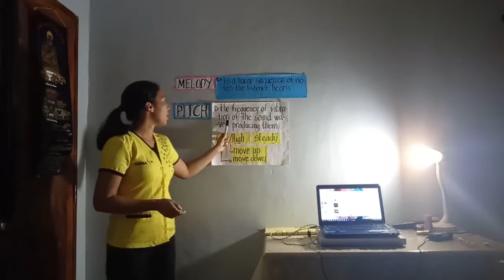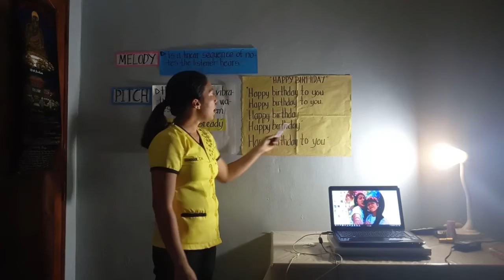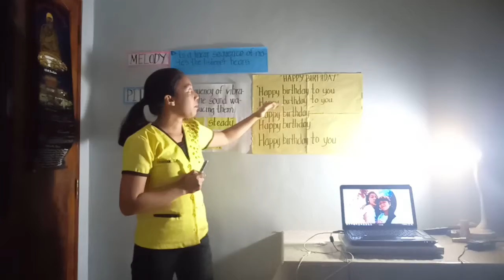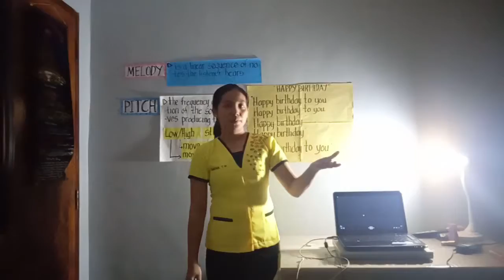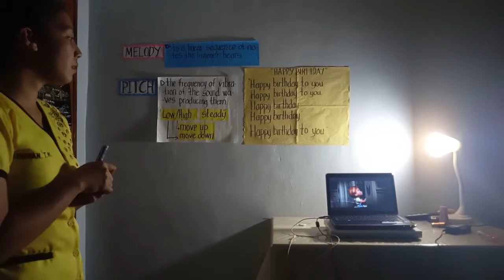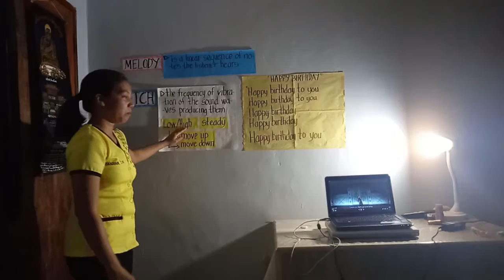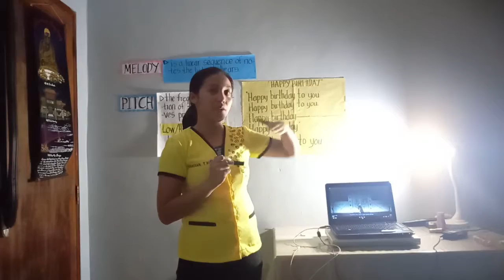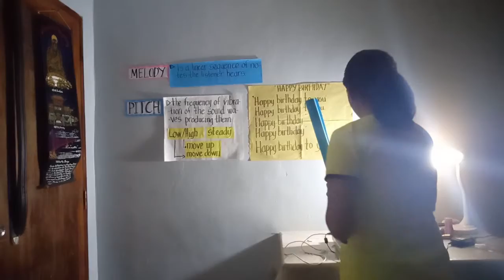Demo in BEED13 (Music) with the topic "Melody"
This video is for school purposes.